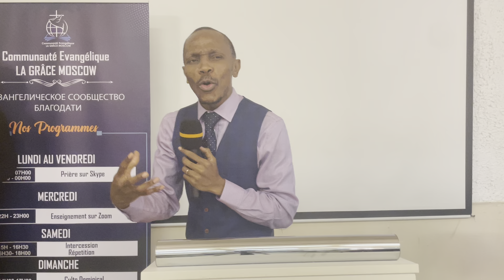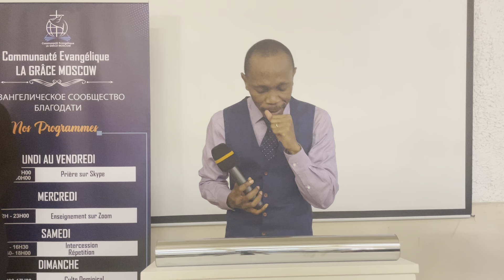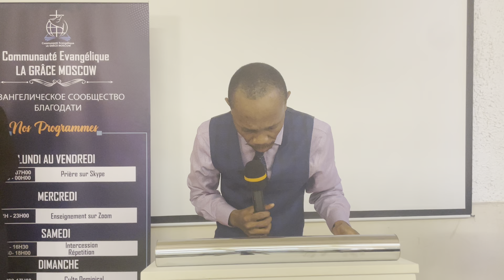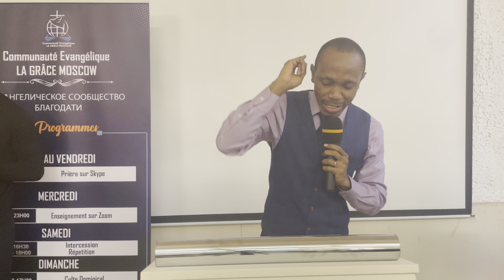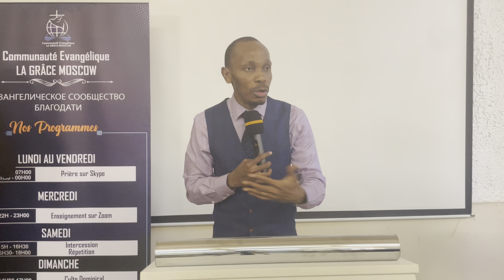Quelques grandes caractéristiques du ciel | Pasteur César DIPO